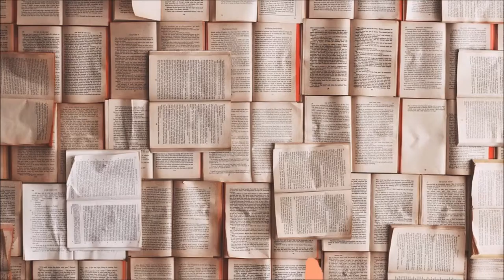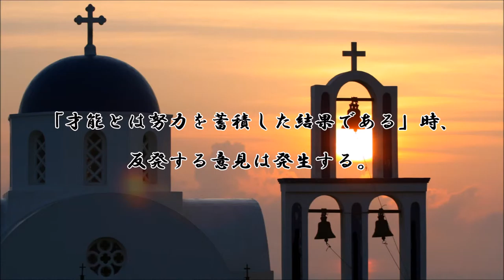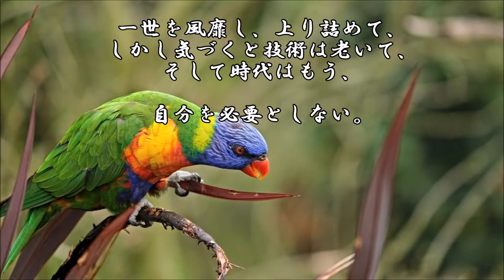ショートサーキット出張版読み上げ動画4432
最後に自身を無責任にする手段として「神を名乗る自分を殺す」
そう言うのは、ある。何かの自制をする時、それ以上は神の意。

素材著作
風景
動物
ゴシキセイガイインコ　興味深い